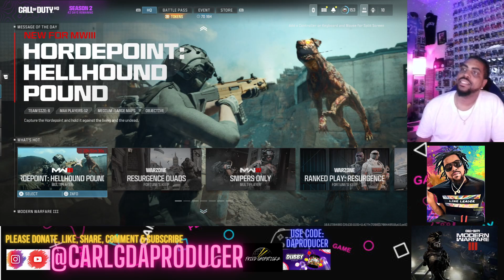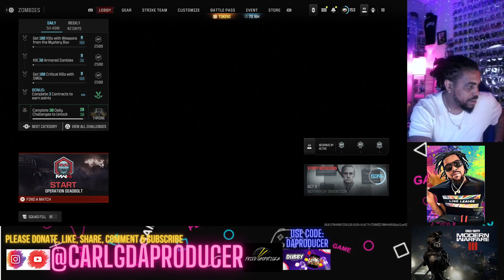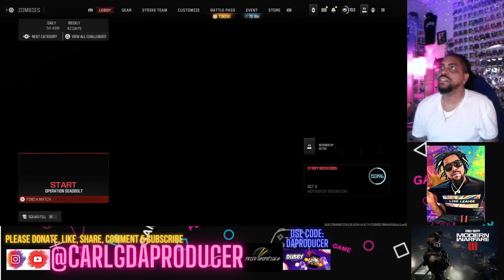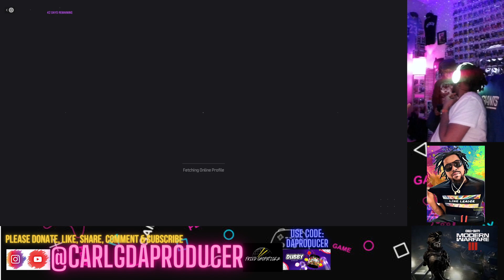Alexa Trurn On 2!